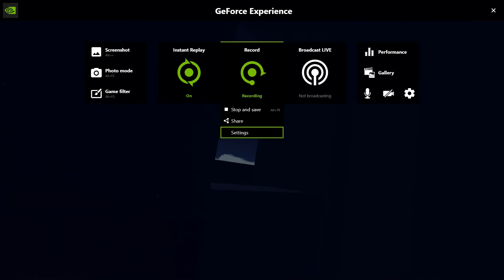13:34 Glitchless Crimson Cauldron | Rec room